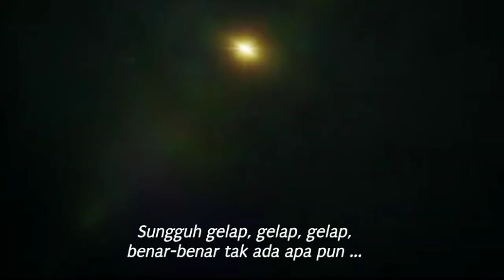Rosalie sed Song (kehampaan) : Slime Taoshite 300-nen, Shiranai Uchi ni Level Max ni Nattemashita